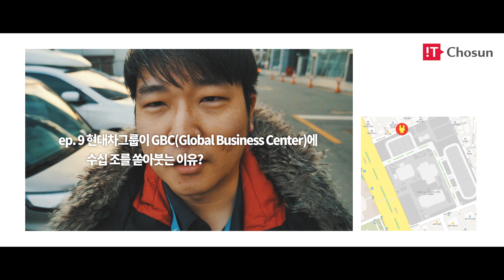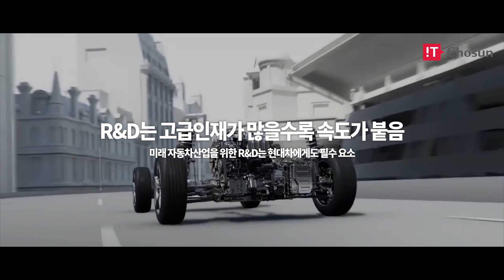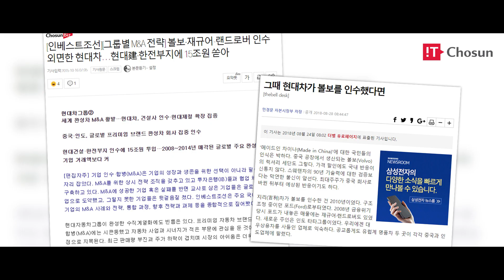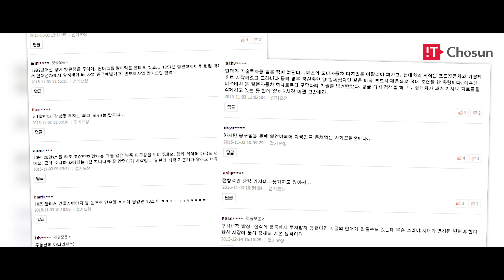[아연맨프로젝트] ep.9 “현대차가 GBC에 수십 조를 쏟아붓는 이유?”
IT를 연구하는 사람(man)의 장기 프로젝트 ‘아연맨 프로젝트’의 이번 에피소드는 현대자동차그룹이 글로벌비즈니스센터(Global Business Center, 이하 GBC)에 투자하는 이유에 대한 이야기입니다.

아연맨은 현대자동차그룹의 특징부터 살펴보며, 본사 확장과 계열사의 중앙집권화 측면, 100년을 이어나갈 고급인재 확보 측면, 그리고 서울 MICE산업의 중심지가 될 수 있다는 측면 이렇게 세 가지 측면으로 GBC에 투자하는 이유를 설명합니다. 자세한 내용은 영상을 통해 확인할 수 있습니다.

* 아연맨프로젝트는 간접광고를 포함하고 있습니다.